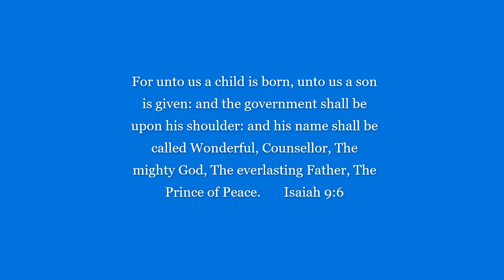Acting in Faith Drama Ministry - "The Last Utterances of Jesus on the Cross""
First True Love Church
Bishop N.E. Hightower, Pastor